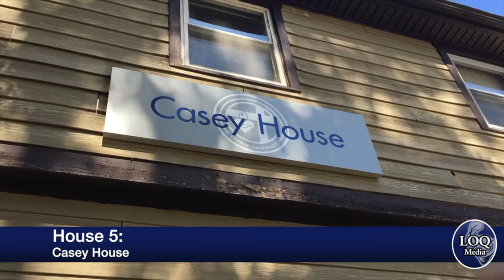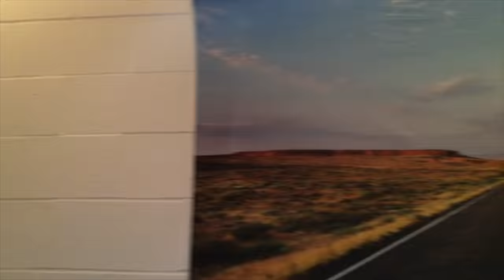LOQation Lifestyles Sept 21, 2016